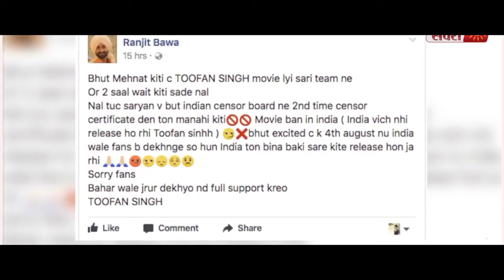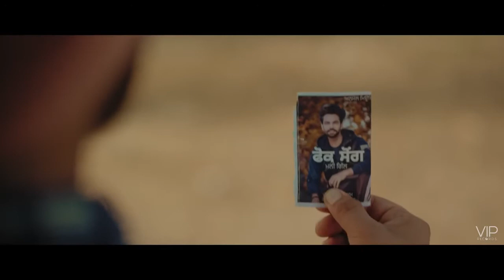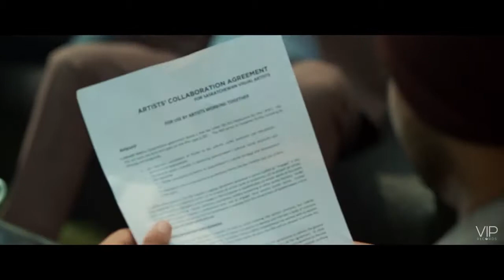Ranjit Bawa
Chote Chote Ghar Ranjit Bawa - HDYaar.Com.mp4